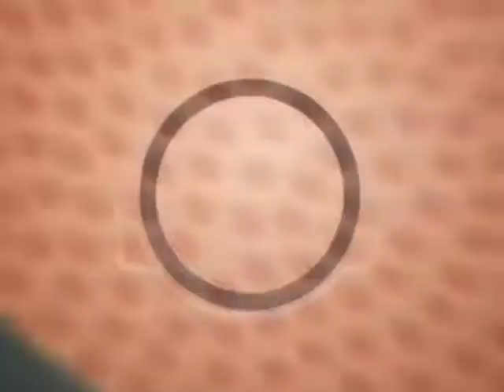Jászberényi KSE - U14 átmeneti időszak (2018. december 26-30.)